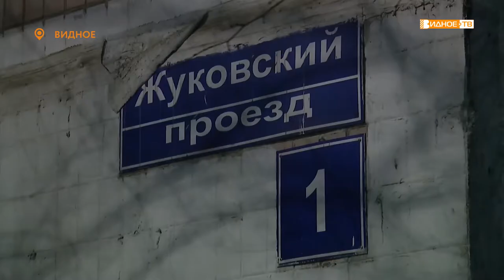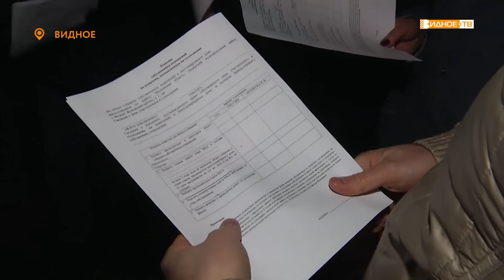«По адресу» - жители Жуковского проезда, 1 на встрече с УК «ЖКХ»